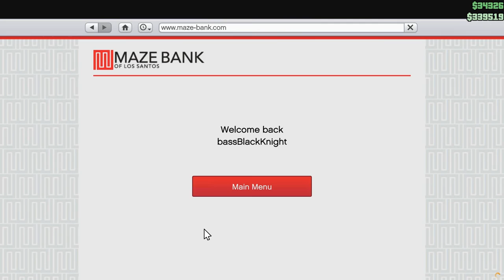Let's Play GTA5 Online: Racing the Honorable Spialz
First couple races are mano a mano with Spialz. After that it's gets wild with some larger groups.

Spialz--you sir, has teh awesomeness.

Game Play Dates: August 12, 13, 2016